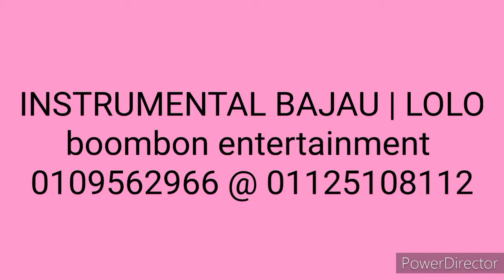LIVE INSTRUMENTAL BAJAU | LOLO boombon entertainment © 2021